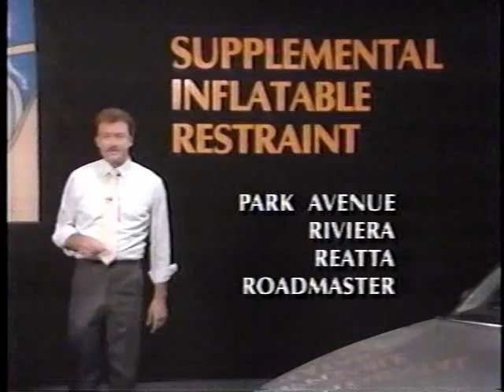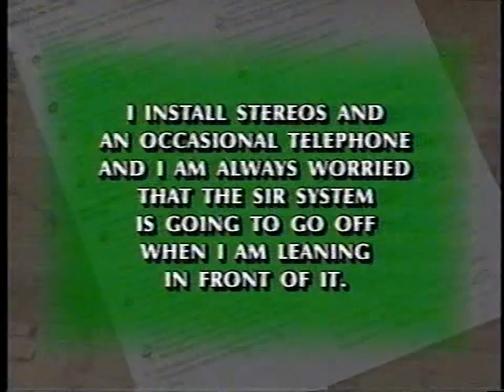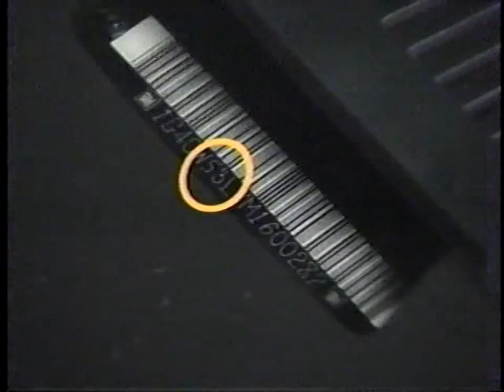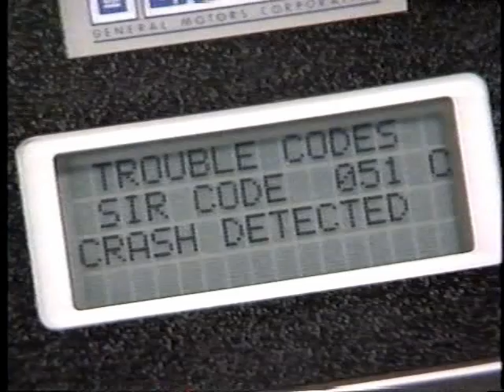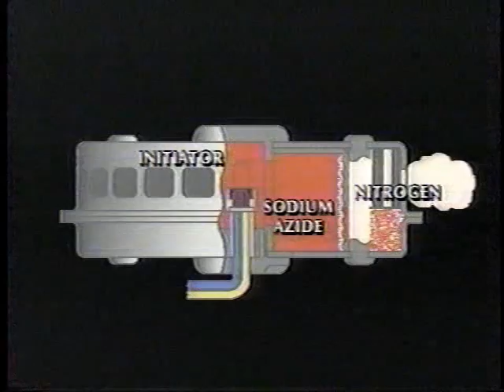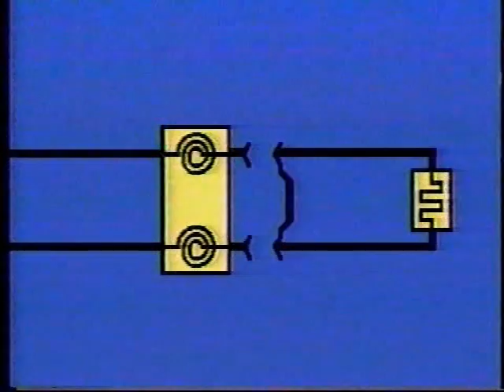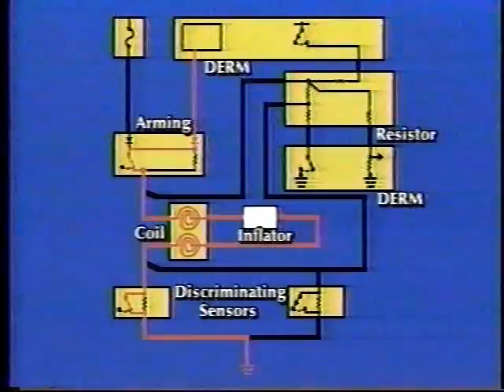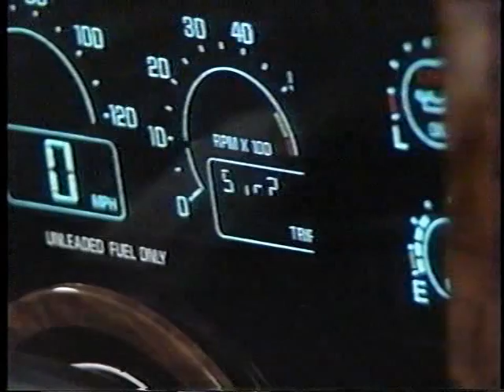Buick - Supplemental Inflatable Restraint Overview (1990)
This video, taken from Buick's Know-how Series (KH-132), explains the key component parts of Supplemental Inflatable Restraint (SIR) System, along with safety, diagnostic and troubleshooting procedures.